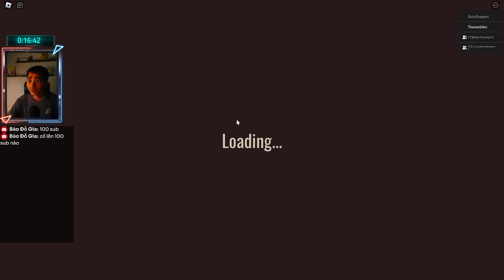Game giả lập làm vận động viên điền kinh ae ah! | Roblox/Doors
Đây là các clip được cắt ra từ Live Stream của mình, được chơi trên kênh: Thame Gink. Các bạn có thể xem full tại Live section nha!!!